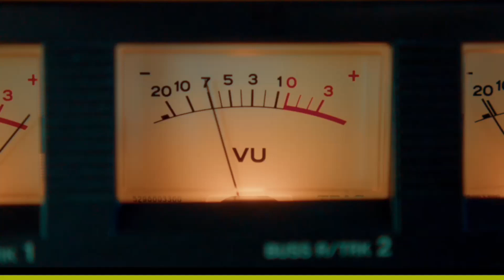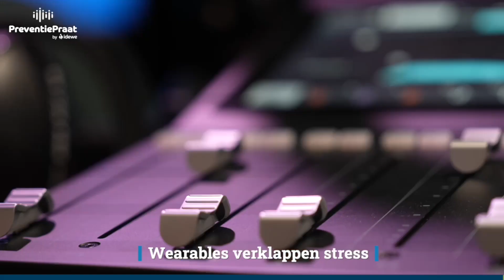# 04 Preventiepraat - Wearables verklappen stress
Er is meer oog voor welzijn op het werk. Toch gooit stress nog altijd roet in het eten. Typische stressfactoren – zoals een te hoge werkdruk en conflicten – werken verzuim in de hand. Maar hoe haal je de druk van de ketel? Alles begint met inzicht.

‘Meten is weten’ mag dan al een cliché zijn, het houdt wél steek. Daarom legden we ons oor te luisteren bij psychiater-psychotherapeut Stephan Claes, ook voorzitter van de onderzoeksgroep Psychiatrie van het departement Neurowetenschappen aan de KU Leuven. Hij voerde een groot onderzoek met slimme horloges (wearables) om stress te meten.

De resultaten:

Stress speelt een sleutelrol bij depressie, burn-out en andere gezondheidsproblemen.
Mensen zijn geen Duracell-konijnen: iedereen kan in de gevarenzone belanden.
Iedereen anders reageert op stress. Angst, slaapkwaliteit en depressie houden hiermee verband.
Preventie voorkomt erger: (h)erken signalen en grijp in voor mensen in de gevarenzone belanden.
Burn-outpreventie staat of valt met een gezonde werkomgeving, betrokken leidinggevenden en een open feedbackcultuur.
Werknemers moeten zich kunnen en durven uitspreken: kwetsbaarheid tonen kan bijdragen tot minder stress en een positievere werksfeer.
Beter kort de pauzeknop indrukken dan lang onderuitgaan: leer om te luisteren naar je lichaam, grenzen te bewaken en ontspanning in te bouwen.
Zelfzorg en zelfkennis doen ertoe: wees mild voor jezelf en realistisch over je ambities.